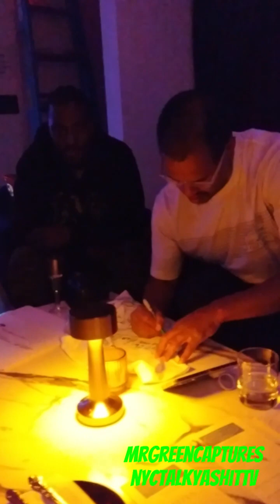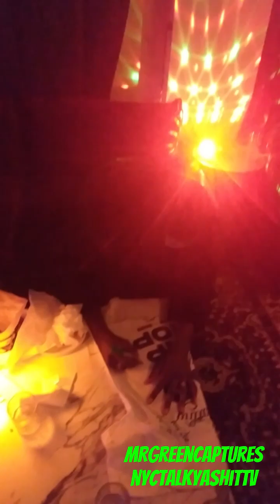flongala going away party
africa most fabolous harlem globetrotter